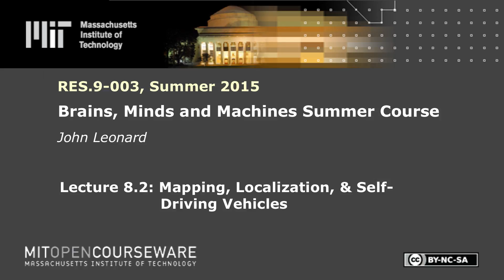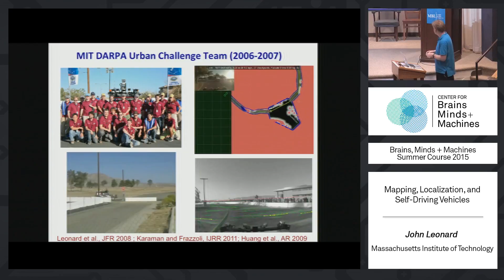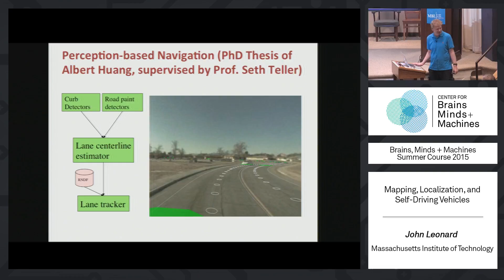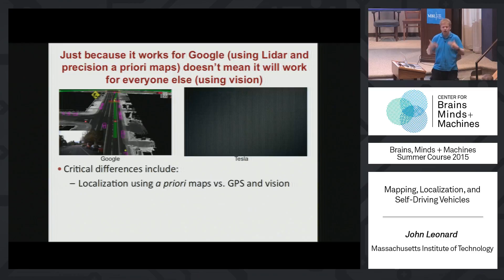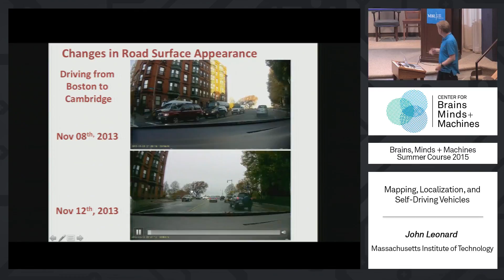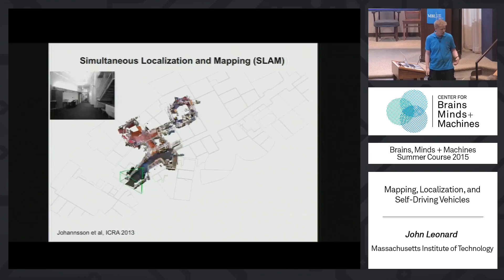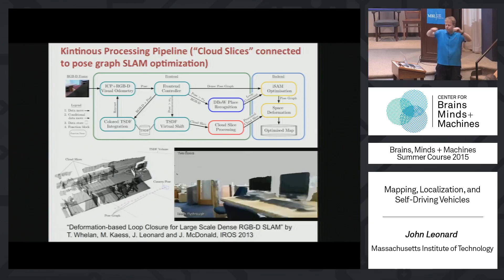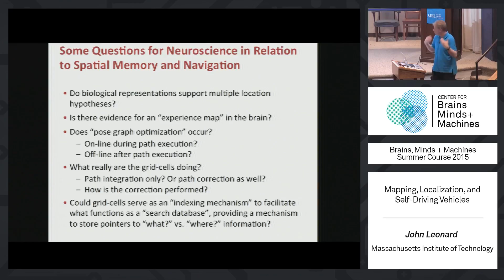Lecture 8.2: John Leonard - Mapping, Localization and Self Driving Vehicles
MIT RES.9-003 Brains, Minds and Machines Summer Course, Summer 2015
Instructor: John Leonard

Technical challenges for self driving cars, historical perspective on robot mapping and localization and object based mapping.